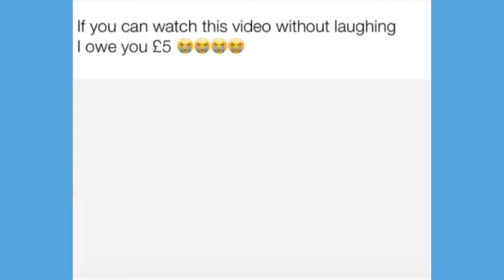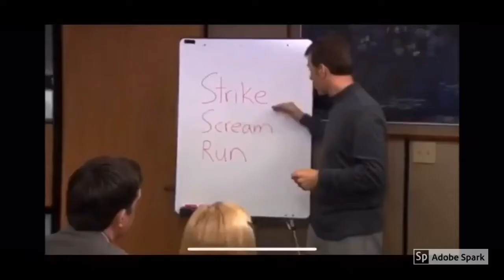Funny tick tocks I found in my kidnappers basement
If you want the name of this app it is called adobe spark video